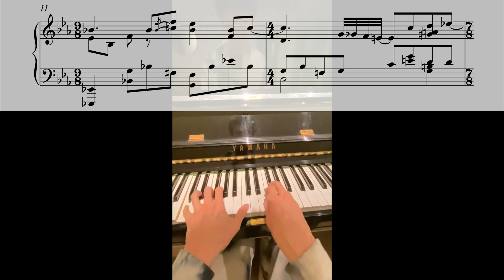Jacob Collier - In the Wee Small Hours of the Morning (transcription)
Transcribed by 95jack.